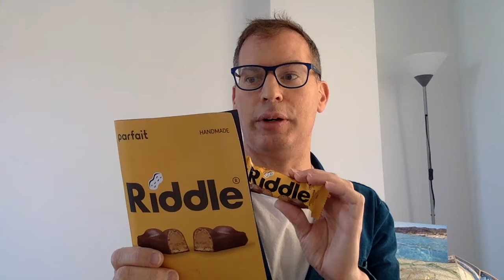Riddle Bars may be the best new Greek snack bar you've never heard of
Riddle Bars may be the best new Greek snack bar you've never heard of...so have a taste of the smooth peanut butter-y chocolate-y deliciousness or at least, take a look!